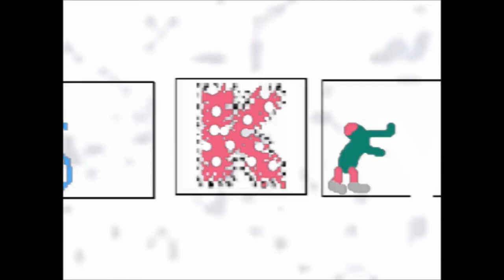Deformed Logo: Klasky Csupo Remake Histroy Logo